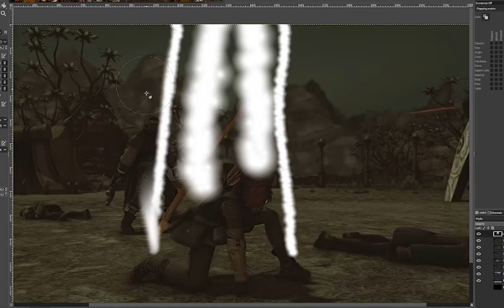Hearts of Winter - Behind the Scenes: Character Analysis - V'lorha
In this video, I dive into the character V'lorha and how he was created. I'll also discuss the importance of B Stories and why you should invest time into creating dynamic characters with subplots that run parallel to your main story.

MS Paint art done by me.